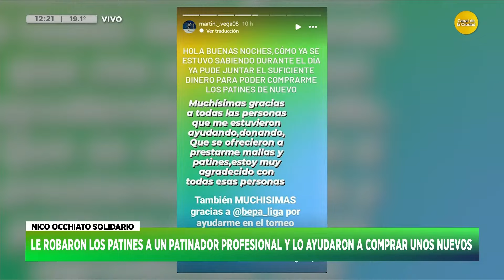Nico Occhiato recaudó 1 millón de pesos para un patinador │HNT con Nacho Goano│ 24-04-24